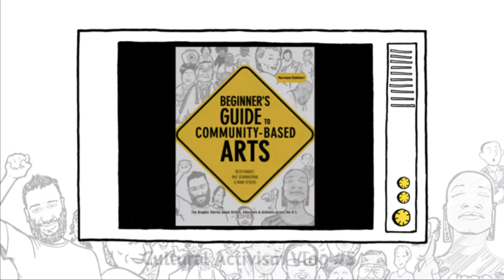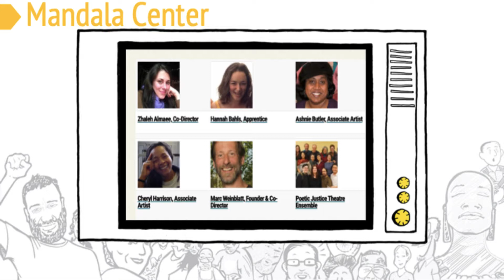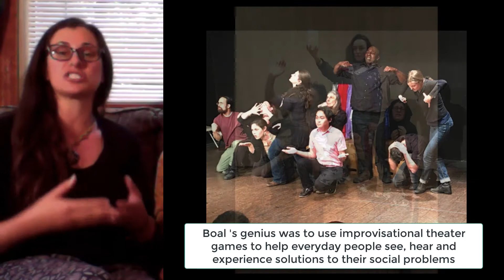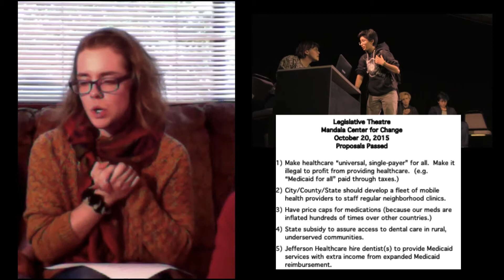Vlog 5 Mandala Center: "Difficult Dialogues"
In this episode, I get the extreme pleasure of interviewing an old friend from college Marc Weinblatt and his comrades Zhaleh Almaee and Eamon Redding at the Mandala Center for Change in Port Townsend, WA.  They are internationally recognized practitioners of Legislative Theater, an approach to making theater that engages the audience as actors, voters and citizens simultaneously.